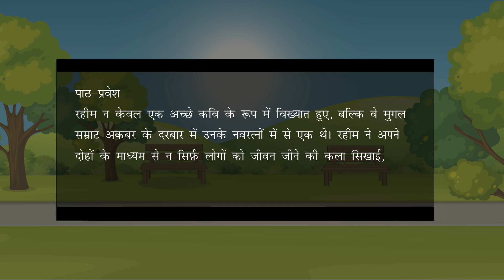Neeti Ke Dohe (नीति के दोहे)- Ajooni Hindi Reader Chapter 10 Class 5